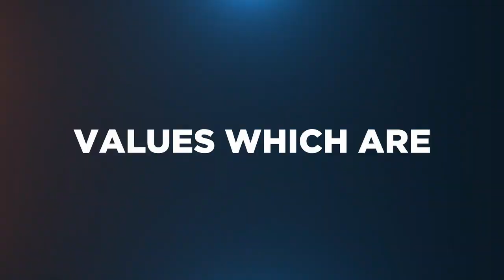Working togeher with Corelli Food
We have discovered once more what can be achieved with Moduline innovative equipment, especially Retherm. The experience of our Chefs has been fundamental to develop this collaboration. Chef Paul O'Neill can share years of work and practice to get the best results from the use of Retherm. You will be to appreciate the results at Host 2019.